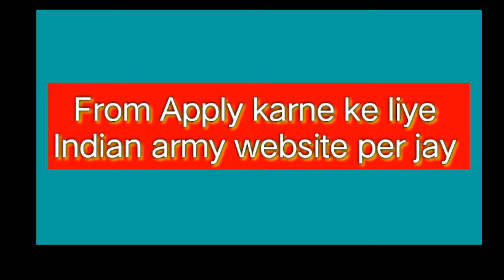8वी पास सरकारी नौकरी